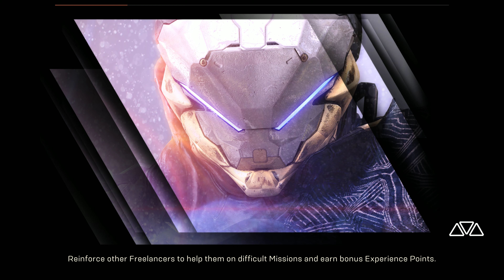Anthem (PC) 4K - Part 25 - Contract: Archive Hunt + Tell me Maur (Eliminate Outlaws/Find Mastermind)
Nobody attacks '1/3' of my favorite Arcanist and gets away with it.. except for that one guy that attacked my favorite Arcanist and got away with.. hmm.. uhh.. After TODAY only '1/2' of the guys who attack my favorite Arcanist will have gotten away with it.. F*CKERS  눈_눈